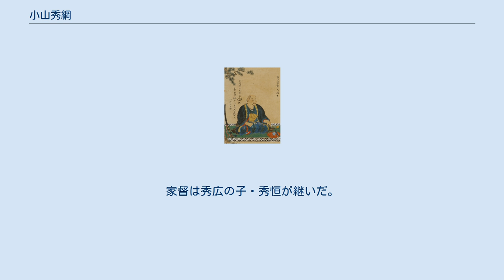小山秀綱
小山 秀綱（おやま ひでつな）は、戦国時代から江戸時代初期にかけての武将・戦国大名。
小山氏18代当主。
下野国祇園城主。
 享禄2年（1529年）、小山高朝の長男として誕生。
当初は父・高朝の1字を取って氏朝（うじとも）、後に氏秀（うじひで）と名乗る。
双方の｢氏｣の字はそれまでの慣例に倣い古河公方・足利氏より偏諱を受けたものと思われる。
秀綱はその後に名乗った。
 永禄3年（1560年）頃に家督を継ぐ。
この頃の関東は古河公方・足利晴氏の嫡男・藤氏を擁し上杉憲政より関東管領を受け継いだ上杉謙信と、藤氏の異母弟・足利義氏を擁する北条氏康の二大勢力の狭間にあった。
永禄4年（1561年）、小田原城の戦いでは秀綱は謙信に与し後北条氏の小田原城攻撃に参加するが、永禄6年（1563年）には北条氏に内応。
翌永禄7年（1564年）に居城・祇園城を謙信に攻められて降伏。
更にその翌年には再度北条氏に通じるなど、小山氏の存続のために両陣営を度々移り変わった。
このため、早くから北条氏側についていた弟・結城晴朝と度々争っていたという。
 天正3年（1575年）、居城の祇園城を北条氏照に攻められたが、籠城してこれをしのいでいる。
このとき既に北条氏から離反していた晴朝や近隣の宇都宮広綱・佐竹義重の協力で北条氏政に和議を申し入れたが断固として聞き入れられなかった。
翌天正4年（1576年）に再び攻め込まれると、祇園城を開城し、嫡子・伊勢千代丸（後の政種）と共に佐竹義重の許へ身を寄せた。
その後、祇園城は北条氏の直轄領として北関東攻略の拠点となっている。
 その後、佐竹義重の協力で祇園城奪還を試みるものの、天正9年（1581年）には嫡子・政種が戦死してしまうなど、思うようには進まなかった。
 天正10年（1582年）5月18日になると、織田信長の惣無事令により、信長の家臣である滝川一益の仲介の下、北条氏照から祇園城を返還される。
しかし、この和睦には北条氏への帰属が条件として含まれており、北条氏の家臣が小山に滞在するなど、以前のような権力を持つことはできなかった。
 そのため、天正18年（1590年）の豊臣秀吉による小田原征伐では、北条方として参陣せざるを得ず、豊臣秀吉によって改易された。
旧小山氏領は弟・晴朝に与えられ、秀綱は晴朝を頼ることとなり、庶長子・秀広は結城氏の重臣に迎えられた。
しかし、慶長5年（1600年）の関ヶ原の戦い直後に秀広が病死したため、秀綱は結城氏の福井藩移封には従わずに隠退した。
 慶長8年（1603年）に病死したという。
これにより戦国大名としての小山氏は滅亡した。
家督は秀広の子・秀恒が継いだ。
 ^ 生母は北条氏康の異母妹。
 ^ 『小山市史』。